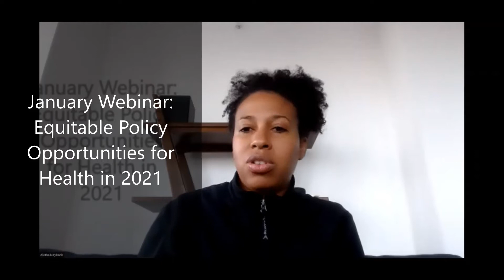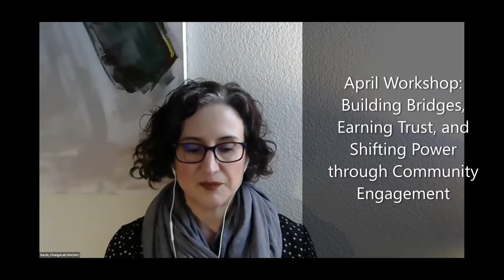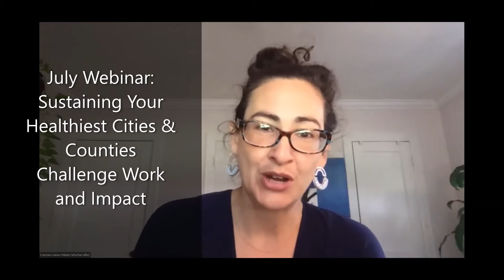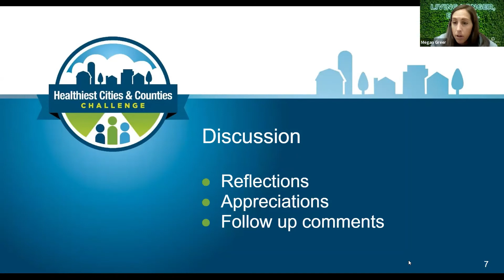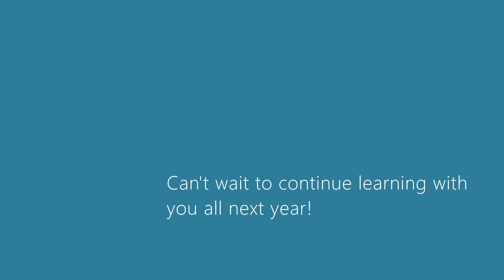Healthiest Cities & Counties Challenge: 2021 recap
Check out this recap of takeaways and highlights from 2021 Healthiest Cities & Counties peer learning sessions.